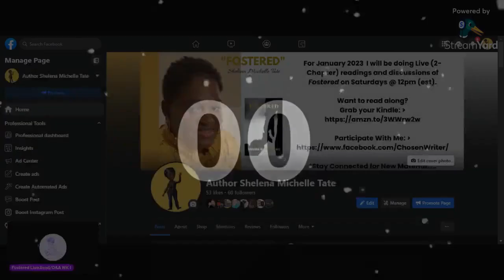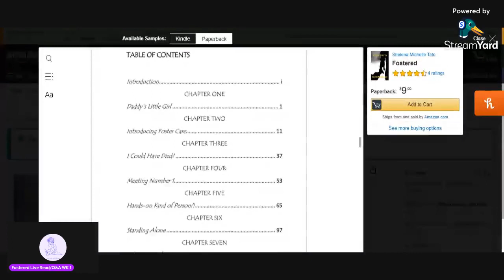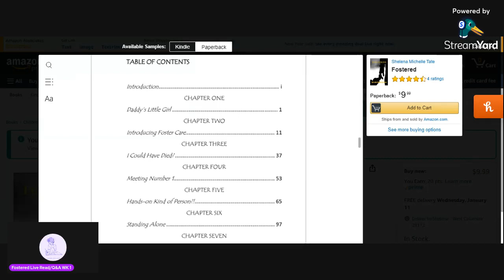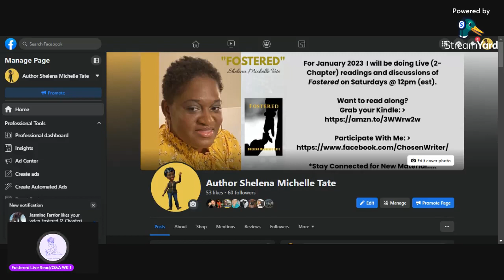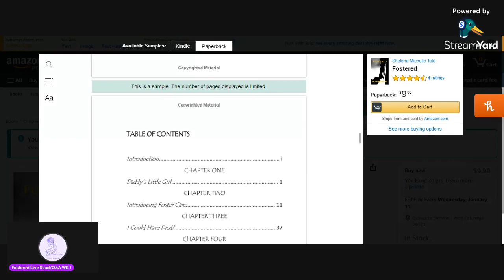Foster Care Experience Memoir Author Live Read Week 1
For January 2023  I will be doing Live (2-Chapter) readings of my Memoir  Fostered Live!

00:00:00 Introduction
00:17:40 Daddy's Little Girl
00:41:47 Introducing Foster Care

to jump-start your projects and videos.

Thanks for participating with Fmstori Plus Content your support is greatly appreciated.